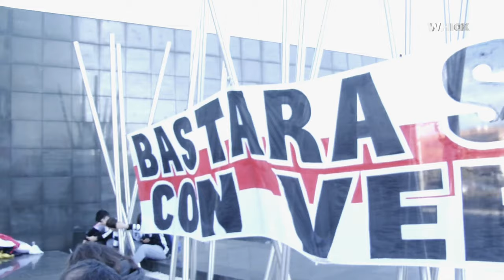VAMOS RIVER! ASÍ HABLABAN SUS HINCHAS EN PREVIO PARTIDO | @WHIOX 9/12/18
Entrevistas
Camarógrafo de Exteriores y Editor:
Francis Mazzucco
Camarógrafo Cancha: Osvaldo Benítez